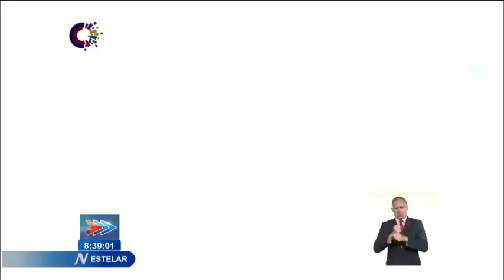Cuba: Aniversario de la UNEAC en Guantánamo y el TeleCentro Solvisión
Mañana cuatro de agosto celebran su cumpleaños 35, la delegación provincial de la UNEAC en Guantánamo y el Multimedio Solvisión, instituciones que nacieron y crecieron como parte indisoluble del pueblo de la más oriental de las provincias de Cuba. En el siguiente material de Sucel Kindelán Morales, le proponemos una mirada a TRES décadas de existencia de esas organizaciones.